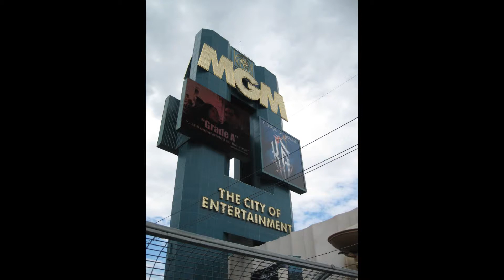Las Vegas, Clark County, Nevada, United States, North America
Las Vegas, officially the City of Las Vegas and often known as simply Vegas, is a city in the United States, the most populous city in the state of Nevada, the county seat of Clark County, and the city proper of the Las Vegas Valley. Las Vegas is an internationally renowned major resort city known primarily for gambling, shopping, fine dining and nightlife and is the leading financial and cultural center for Southern Nevada. The city bills itself as The Entertainment Capital of the World, and is famous for its mega casino–hotels and associated entertainment. A growing retirement and family city, Las Vegas is the 29th-most populous city in the United States, with a population of 603,488 at the 2013 United States Census Estimates. The 2013 population of the Las Vegas metropolitan area was 2,027,828. The city is one of the top three leading destinations in the United States for conventions, business, and meetings and is one of the wealthiest major cities in the country. In addition, the city's metropolitan area has more AAA Five Diamond hotels than any other city in the world, and is a global leader in the hospitality industry. Today, Las Vegas is one of the top tourist destinations in the world. Established in 1905, Las Vegas was incorporated as a city in 1911. At the close of the 20th century, Las Vegas was the most populous American city founded in that century (a similar distinction retained by Chicago in the 19th century). The city's tolerance for numerous forms of adult entertainment earned it the title of Sin City, and has made Las Vegas a popular setting for films, television programs, and music videos. Las Vegas is generally used to describe not just the city itself, but areas beyond the city limits—especially the resort areas on and near the Las Vegas Strip—and the Las Vegas Valley. The 4.2 mi (6.8 km) stretch of South Las Vegas Boulevard known as the Las Vegas Strip is in the unincorporated communities of Paradise, Winchester, and Enterprise, located in Clark County. The major attractions in Las Vegas are the casinos and the hotels, although in recent years other new attractions have begun to emerge. Most casinos in the downtown area are located on the Fremont Street Experience, The Stratosphere being one of the exceptions. Fremont East, adjacent to the Fremont Street Experience, was granted variances to allow bars to be closer together, similar to the Gaslamp Quarter of San Diego, the goal being to attract a different demographic than the Strip attracts. The Golden Gate Hotel & Casino, located downtown along the Fremont Street Experience, is the oldest continuously operating hotel and casino in Las Vegas; it opened in 1906 as the Hotel Nevada. The year 1931 marked the opening of the Northern Club (now the La Bayou). The most notable of the early casinos may have been Binion's Horseshoe (now Binion's Gambling Hall and Hotel) while it was run by Benny Binion. Boyd Gaming has a major presence downtown operating the California Hotel & Casino, Fremont Hotel & Casino and the Main Street Casino. Other casinos operations include the Four Queens Hotel & Casino, Las Vegas Club and Mermaid's Casino, which are also located downtown along the Fremont Street Experience. Downtown casinos that have undergone major renovations and revitalization in recent years include the Golden Nugget Hotel & Casino, The D Las Vegas Hotel Casino (formerly Fitzgerald's), Downtown Grand (formerly Lady Luck), El Cortez Hotel & Casino and The Plaza Hotel & Casino. The center of the gambling and entertainment industry, however, is located on the Las Vegas Strip, outside the city limits in the surrounding unincorporated communities of Paradise and Winchester in Clark County. The largest and most notable casinos and buildings are located there. When The Mirage opened in 1989, it started a trend of major resort development on the Las Vegas Strip outside of the city. This resulted in a drop in tourism in the downtown area, but many recent projects have increased the number of visitors to downtown. An effort has been made by city officials to diversify the economy by attracting health-related, high-tech and other commercial interests. No state tax for individuals or corporations, as well as a lack of other forms of business-related taxes, have aided the success of these efforts. With the Strip expansion in the 1990s, downtown Las Vegas - which has maintained an old Las Vegas feel - began to suffer. However, in recent years the city has made strides in turning around the fortunes of this urban area. The Fremont Street Experience was built in an effort to draw tourists back to the area, and has been popular since its startup in 1995. The city purchased 61 acres (25 ha) of property from the Union Pacific Railroad in 1995 with the goal of creating a better draw for more people to the downtown area. In 2004, Las Vegas Mayor Oscar Goodman announced plans for Symphony Park, which will include residential and office highrises.